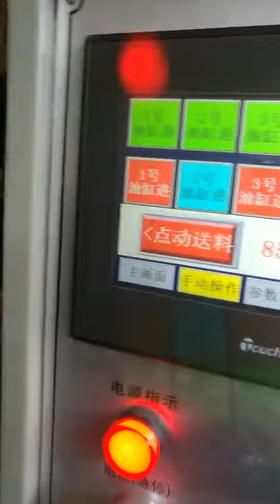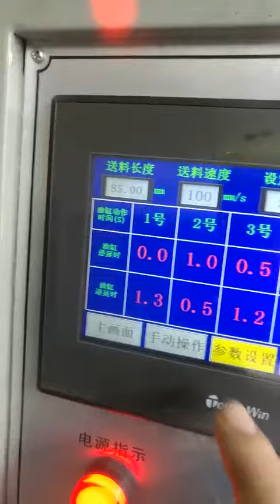Hydraulic Metal Strip Bending Machine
Hydraulic driven, motor power 3.75kw, production speed: 18pcs/minute.

This kind of machine and mold are tailor made based on customer's products.